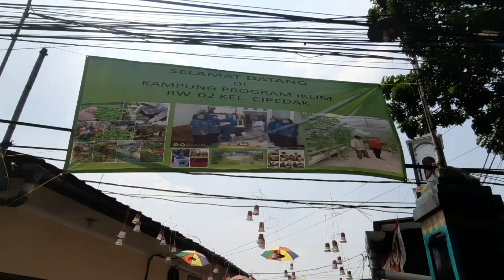Verifikasi Komunitas Proklim Kel. Cipedak (Gang Hijau Rt 008 Rw 02)